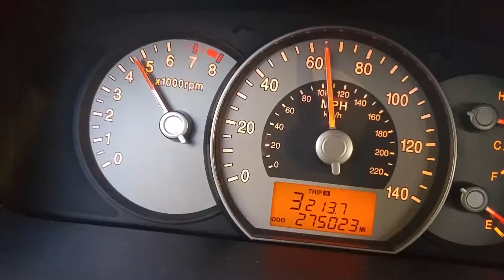Kia Rondo V6 acceleration 0-60mph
*professional driver on closed course*